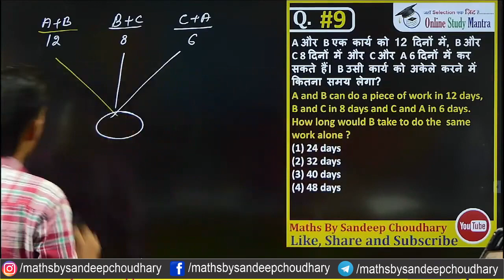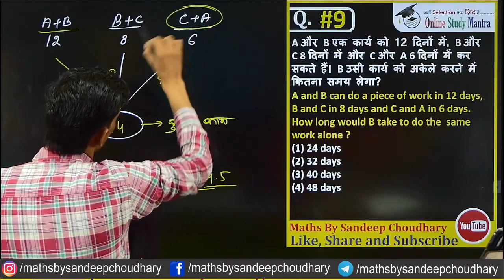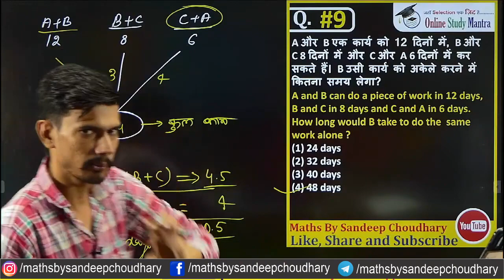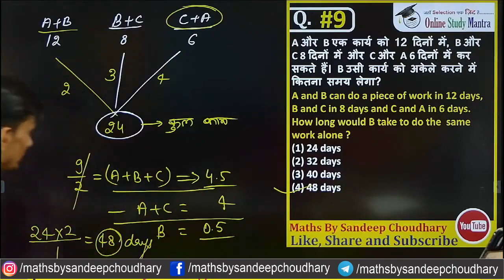Time and Work Short Trick | Time and Work Important Questions: Part 3 | Maths by Sandeep Choudhary